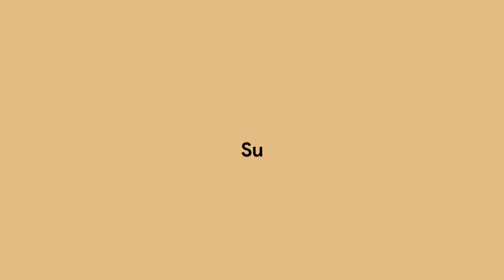3 Tips to improve digestion naturally at home | Hazma ki kamzori or Badhazmi ka Ilaj in urdu|hindi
This is Syed Moiz Uddin. I am studying Bachelor BSc (H) in Health, Physical Education & Sport Sciences from University of Karachi.

If you have a weak digestion and because of that the food you eat is not digested well and you face digestive problems including stomach gas, bloating, indigestion, stomach pain, Heart burn, acid reflux, acidity, and constipation every now and then.

Then in this Video, I am going to give you 3 tips and by following these tips, you can get rid of digestive problems and improve your digestion naturally at home.

Tip 1) Eat foods that strengthen the digestion
Eat fiber rich foods such as lentil, chickpeas, gram flour roti and whole wheat roti. Fiber pushes the food to move forward in intestine during digestion.
Eat fruits such as banana, mango, watermelon, and cantaloupe. Fruits have fiber named prebiotics that increases healthy gut bacteria and boosts digestive system.
Eat fresh yogurt 4 times a week. Probiotic in curd increases good bacteria in the colon helping to digest the food fast & properly and to relieve digestive issues.
Use 2 table spoon Clarified butter for cooking daily. Clarified butter is rich in butyric acid that prevents intestinal dryness and lubricates the intestines. It also helps to absorb the nutrients of food and make stool soft. This way, you can get rid of constipation by eliminating waste easily.

Tip 2) Manage Stress
Brain is directly connected to gut. Therefore, the more stress you have, the weaker the digestion. You may noticed that many people suffer from diarrhea when they are anxious. In order to reduce stress, get the solution of problem, pray to Allah and you can also reduce stress through meditation.
Also, take 7-8 hour sleep daily. The fact is that the digestion heals itself while sleeping.

Tip 3) Don’t eat when you are angry & anxious
In a state of anger & anxiety, the blood supply is more towards the brain and less towards the digestive tract and due to poor blood circulation, the food is not digested well. Make sure, relax and take deep breath before eating. Furthermore, sit for at least 5 minutes at the same place after eating so that the digestion of food process to some extent.

The above tips will make you able to fix your digestion.

If you find that this video is useful then,
I wish you for good health.

How to improve digestive system naturally at home,
How to boost digestive health,
powerful tips to improve digestion,
Improve digestion exercise,
Digestion problem solution,
How to make digestive system strong,
Hazma thek karne ka asan tarika,
Hazme ki kharabi ka Ilaj,

Besan ki Roti | Pakistani Roti | Homemade Chapati | Dahi | Desi Ghee | low appetite | Hunger | Stomach treatment | Digestion Treatment | Gastric problems | Acidity Relief | Stomach Weakness | Qabz | Tezabiat | Seeney ki Jalan | Badhazmi | Maiday ka dard | Pait dard